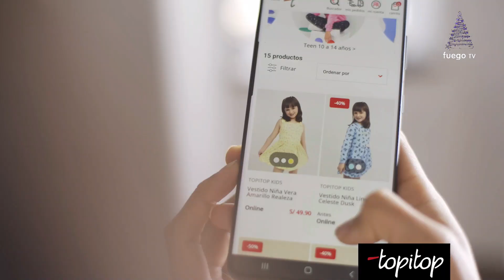🕵️Ernesto con Ernesto Jara del Águila 24/12/2022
Míranos por:
📺 Señal abierta 18.8
📺 WIN TV